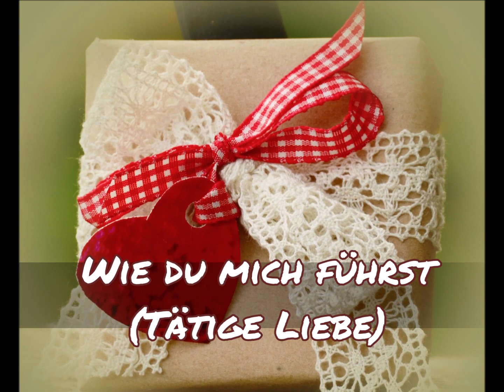Wie du mich führst (Tätige Liebe) - Zum Muttertag - NAK- Kinderchor Bezirk Stralsund Liveaufnahme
Text: H.Link --
Melodie: D. Streich --

Solistinnen: Vanessa Welke u. Delia Wolf mit Orgelbegleitung --
NAK-Kinderchor Bezirk Stralsund, Liveaufnahme um 2004 --